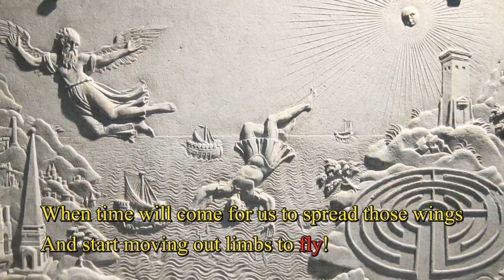Prism [Italy] Fleshgod Apocalypse - Towards The Sun [Technical/Symphonic/Death M.] 290 [A|ʞ|CH|X]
Title : Towards The Sun
Artists : Paolo Rossi ‒ Bass, Vocals (clean)
Francesco Paoli ‒ Drums
Cristiano Trionfera ‒ Guitars, Vocals (backing), Orchestral Arrangements
Tommaso Riccardi ‒ Vocals (lead), Guitars
Francesco Ferrini ‒ Piano, Orchestration
Vocals : Paolo Rossi , Cristiano Trionfera , Tommaso Riccardi , Veronica Bordacchini

Band : Fleshgod Apocalypse
Album: Labyrinth

-Chainsawman16-

Hallo!
Ich melde mich nach ca. 'nem Monat wieder hier.
Ehrlich gesagt:
Die Gründe dafür sind, dass ich langsam die Lust daran verliere noch weiter in den momentanen neuen Alben von Touhou nach Arrangements zu fühlen, die meisten guten Circle sind weitergezogen, machen eigenen Musik und/oder sind zu Kantai Collection gewechselt um dort weiter Arrangements zu machen.

Ich habe einige Artisten die ich mir immer noch gerne mal anhöre, jedoch hat das alles enorm an Reiz verloren.

Ab der 300 denke ich, wird dieser Kanal sich verändern und es wird mehr Musik aus verschiedensten Ländern und Genres geteilt werden, aber bis dahin werde ich mir in den nächsten 10 Uploads nochmal ein paar spontane Favoriten aus der Touhouwelt auswählen.

Das müssen nicht die besten sein, aber ich werde mich etwas durchklicken durch meinen Favoriten und mir da etwas aussuchen was mir gefällt und dann hochladen.

Außerdem hat sich dieser Upload so arg verspätet, weil ich überlegte wie ich das hier nun Präsentierte ausdrücken möchte.

Ich behandel damit ein Thema von vor ein paar Monaten und rücke es in eine andere Perspektive.

Außerdem ist dies gleichzeitig ein Vorgeschmack auf das, was euch auf dem Kanal erwartet wenn ihr hierbleibt.

Der gemeinsame Versuch von Vater uns Sohn aus dem Labyrinth von Knossos zu fliehen.

FA bietet eine moderne Sichtweise auf dieses Ereignis und stellt diese in diesem Upload dar.

Also! In Zukunft: Einmal noch ein paar Favoriten meinerseits und dann die Veränderung auf Musik von aller Welt

[Elegy.]